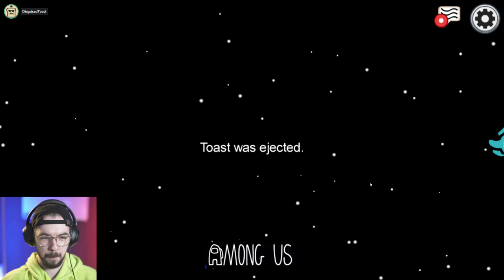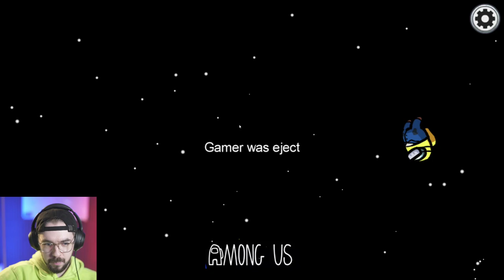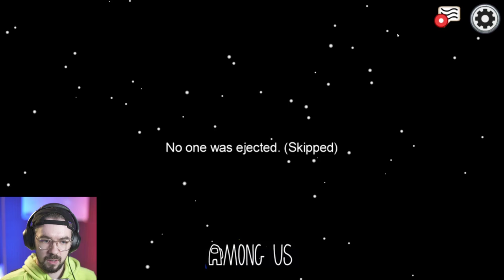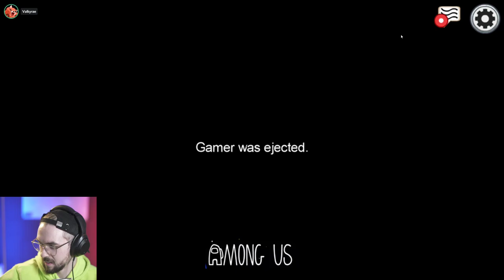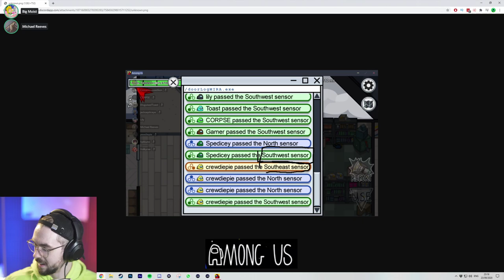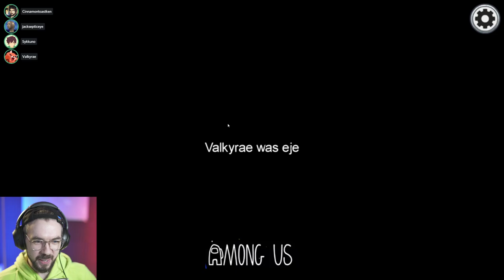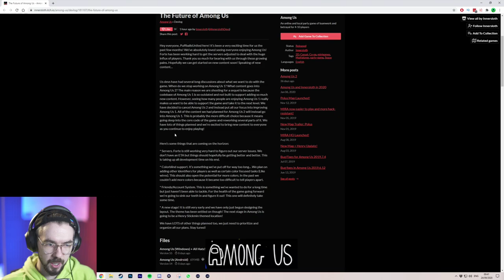029 DETECTIVE SUS - Among Us - Sep 30, 2020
I own none of the videos on this channel, All videos belong to Jacksepticeye and I make no money from anything on this channel.